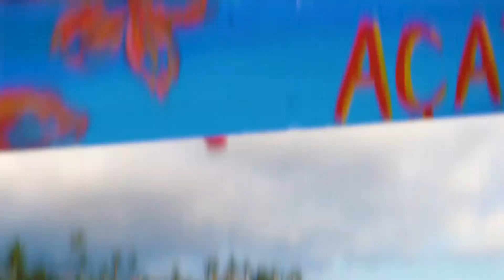Just Made | Escape the Ordinary!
While living and traveling in South America, founders of Just Made, Walter & Norka Nimocks, encountered a wide variety of tropical fruits.

Amazed at the uniqueness of these fruits, they explored their nutritional characteristics and functional properties. Not only were these tropical juices delicious, but they offered superior health benefits.

A few years later they returned to the United States with a passion for sharing the “secrets of the tropics” with their family, friends and now you!

We believe in using business as a force for good. For every bottle sold, we donate 5¢ to support local schools, teachers and students in rural Latin America and the Caribbean. Our team works directly with school administrators and teachers to determine the best uses for these funds.

Since 2016, we have invested in training, supplies and basic infrastructure. The fund is managed by Just Made, so 100% of the money goes toward empowering our farming communities and their families. Just Made. Made Justly.™